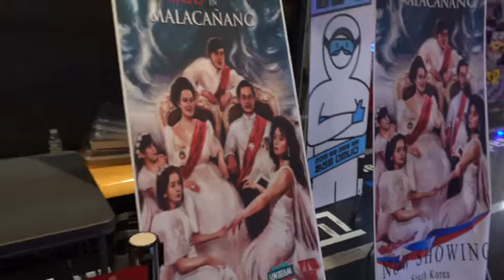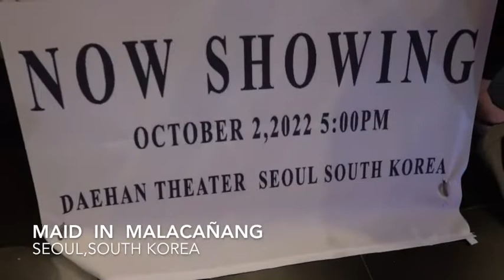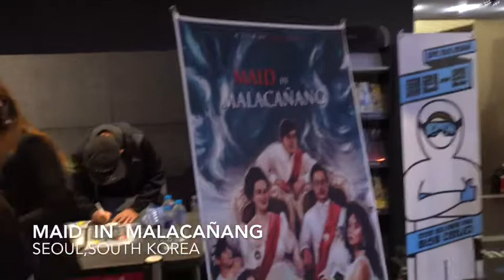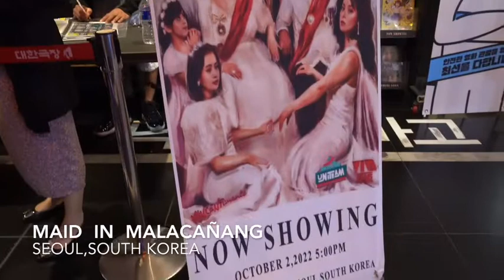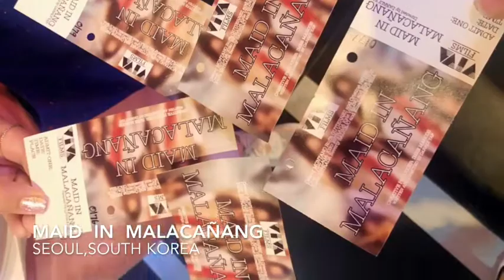maid in malacañang in south korea